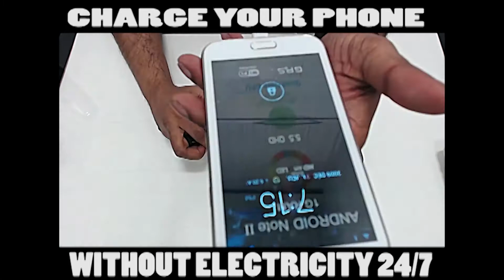TOP SELING PRODUCTS DROM CHINA